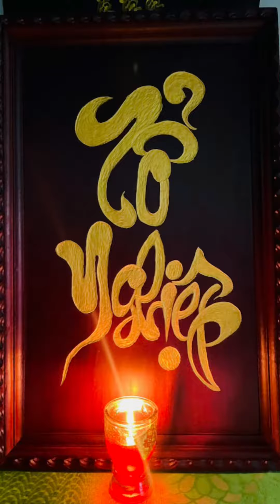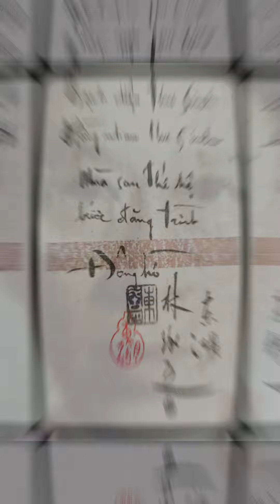TỔ NGHỀ THƯ PHÁP VIỆT LÀ AI - TỔ NGHIỆP | Phuong Art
Xin chào các bạn! Phuong Art xin chia sẻ đến các bạn video khắc chữ thư tỔ NGHIỆP
 Những năm 1930, khi người dân Việt chỉ biết thư pháp viết bằng chữ Hán, các trí thức nặng lòng với tiếng Việt đã âm thầm nghiên cứu cách viết thư pháp bằng chữ quốc ngữ.
Ông là người đặt những viên gạch đầu tiên xây dựng cách viết thư pháp bằng chữ Việt, theo bảng chữ cái Latin.
Ông sinh ngày (10 tháng 3 năm 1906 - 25 tháng 3 năm 1969), ông có các bút hiệu khác: Thủy Cổ Nguyệt, Đại Ẩn Am, Nhị Liễu Tiên Sinh. Ông được đánh giá là một nhà giáo, nhà thơ, chuyên gia nghiên cứu tiếng Việt và là một người nhiệt tình với văn hóa dân tộc Việt Nam.[2]
Ông là thành viên của nhóm "Hà Tiên tứ tuyệt" gồm: ông, Mộng Tuyết (cũng là vợ của ông), Lư Khê và Trúc Hà.
Ông sinh tại làng Mỹ Đức, tỉnh Hà Tiên, nay thuộc tỉnh Kiên Giang. Thuở nhỏ ông vốn tên là Kỳ Phác, sớm mồ côi cha mẹ, nhờ bác ruột là Lâm Hữu Lân nuôi dạy và đặt tiểu tự cho ông là Quốc Tỉ, tự là Trác Chi.
Nhà ông, tổ tiên truyền mấy đời, đều ở ven Đông Hồ ấn nguyệt, là một thắng cảnh trong Hà Tiên Thập Cảnh, nên khi bắt đầu biết làm thơ ông đã lấy hiệu đó.
ThS Nguyễn Hiếu Tín - hiện nay là Trưởng bộ môn du lịch, Trường ĐH Tôn Đức Thắng - cho biết bút tích của ông hiện còn rất nhiều trong sách vở hay chùa chiền.
Qua những cứ liệu, bút tích còn lại, thêm chuyện ông là người cả đời tâm huyết vì sự phát triển của tiếng mẹ đẻ… nhiều người xem ông như "ông tổ" trong giới thư pháp chữ Việt.
Ông chính là nhà thơ Đông Hồ - Tên thật là Lâm Tấn Phát

- Điện thoại: 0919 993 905 - Phương